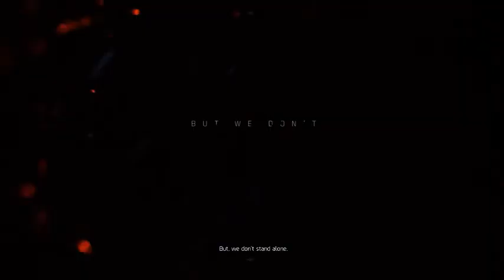The Division 2: Part 1 "The White House"